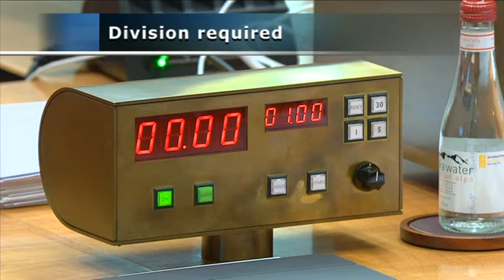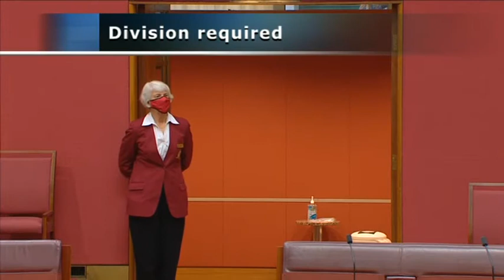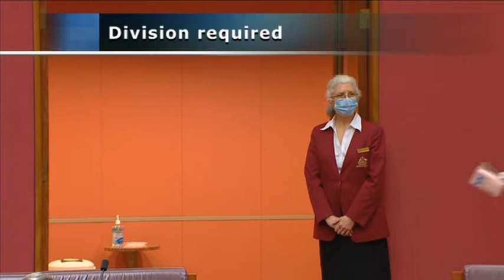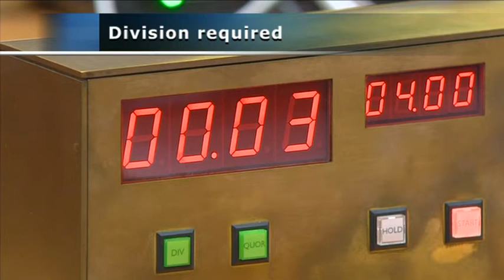Senate Sitting - 10 August 2021